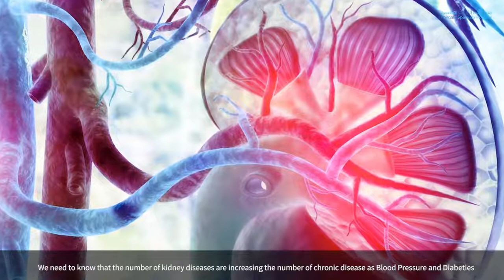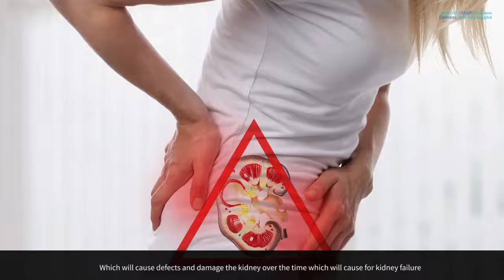Dr. Iyad Abuward (Consultant Nephrologist) | Emirates Specialty Hospital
الدكتور إياد أبو ورد (استشاري أمراض الكلى) حاصل على البورد الإسباني في أمراض الكلى وحاصل على الماجستير في العلاج التداخلي لمرضى الكلى.
يعالج الطبيب جميع أمراض الكلى ويقوم بالكشف المبكر عن أمراض الكلى وعلاج جميع الأمراض المتعلقة بها مثل علاج ضغط الدم، السكري والعلاج البديل مثل الغسيل البريتوني ويقوم بعمل برنامج كامل للوقاية من حدوث أمراض الكلى.
للمواعيد يرجى الاتصال على 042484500

Dr. Iyad Abuward (Consultant Nephrologist) he is carrying the Spanish board in kidney disease & Master in interventional treatment for kidney disease.
The doctor treats all kind of kidney diseases, early detection of kidney diseases and he treats all kidney related diseases like blood pressure, diabetes and alternative treatment such as peritoneal dialysis and he creates a complete program to prevent the occurrence of kidney diseases.